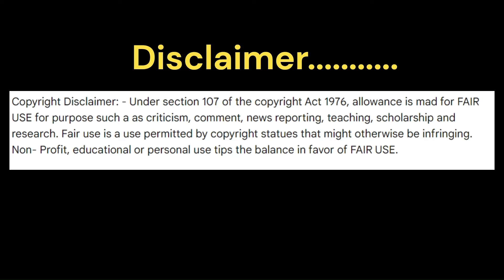ದರ್ಶನ ಫ್ಯಾನ್ಸ್ ಫನ್ನಿ ಟ್ರೊಲ್ ವಿಡಿಯೋ |D Boss Fan funny troll Video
ಡಿಬಾಸ್ ಹೊರಗಡೆ ಬಂದಿಲ್ಲಾಂದ್ರೆನನ್ನ ಹೆಣ ಸಿಗಲ್ಲ ಅಂತೇ|D Boss Fan funny troll Video

darshan,
darshan news,
darshan arrest police,
darshan raval new song,
darshan raval,
darshan case,
darshana song,
darshan raval song,
darshan news kannada,
darshan thoogudeepa,
darshan news live,
darshan cctv footage,